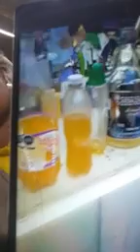publicidad y propaganda en tus negios con sonido y show cel 656 195 32 63